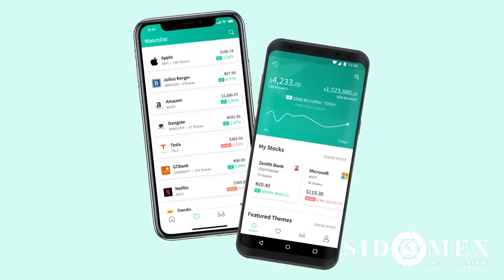Tesla CEO, Elon Musk, Surpasses Bill Gates To Become Second Richest In The World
Tech billionaire, and CEO of Tesla, Elon Musk, has overtaken Bill Gates to become the second richest man in the world on 24 November 2020.

In today’s Daily Trending video, we'll see how the tech business tycoon made most of his money in 2020. Elon Musk had begun 2020 as the 35th richest man in the world with about 30 billion dollars to his name. This is a far cry from what he is currently worth. A whopping 128 billion dollars.

But how did Musk make nearly 100 billion dollars in 2020, despite the coronavirus pandemic? The answer is simple. He is doing something many other people are not doing.

Musk’s Tesla is currently the most valuable car company in the world. And it does not even make as many cars as traditional combustion engine automobiles. In fact, by comparison, Tesla has sold 500,000 units of cars in its best year, and this is far lesser than the 10 million cars that Toyota produces almost every year.

However, more people are investing their money in Tesla’s stock than any other in the stock market. There are many reasons for this. One of which is that the stocks are doing well, and it keeps rising, prompting more investments. Thus, the more valuable the stocks are, the more valuable the company is. This is why Tesla is currently worth 500 billion dollars.

But how does this affect Elon Musk’s net worth? Well, the CEO does not earn a salary. Instead, Tesla’s executives reward him with more stock options as the company progresses. Elon Musk had passed Mark Zuckerberg to become the third richest man in the world at the beginning of November 2020, and within a week, he passed Bill Gates to become the second on the list.

He still has the potential of hitting an even higher and outrageous figure when his space travel company, Space-X, starts trading publicly. In addition, the tech billionaire has another futuristic company in the works, named Starlink. The company deals with neural network connections and satellite internet services.

In 2018, Musk had agreed to a deal with tesla that asked him to drive the company’s valuation up to 650 billion dollars within ten years and get paid about 55 billion worth of stocks. Now, the 650 billion valuation is not far off from Tesla, as it has just about 150 billion more to go.